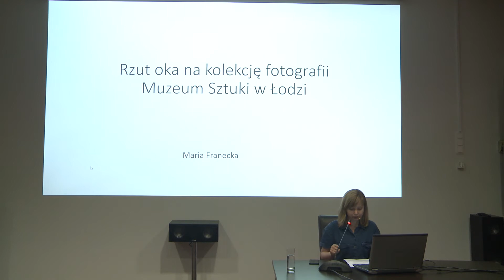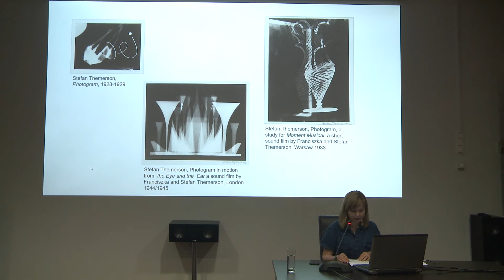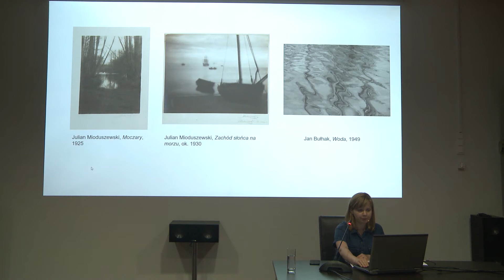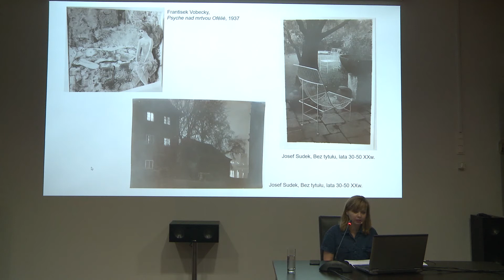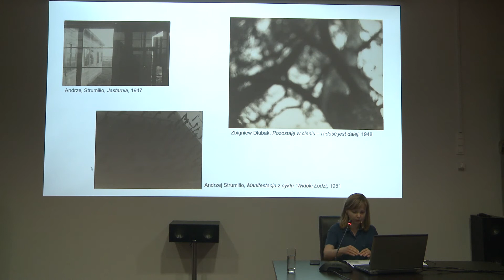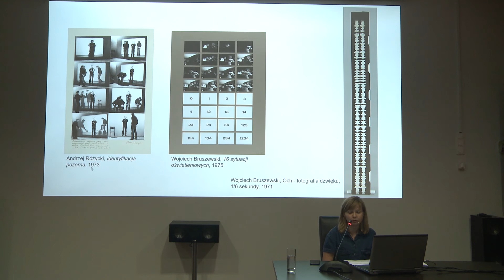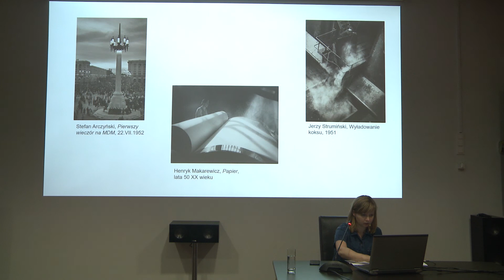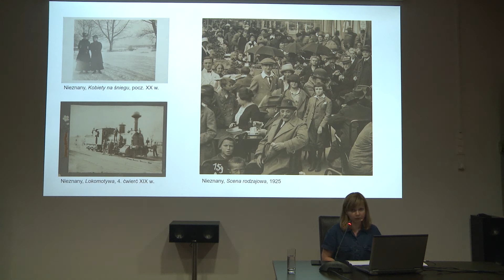Rzut oka na Kolekcję Fotografii Muzeum Sztuki w Łodzi - Maria Franecka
Wystąpienie Marii Franeckiej podczas seminarium badawczego "Urszula Czartoryska wobec fotografii".